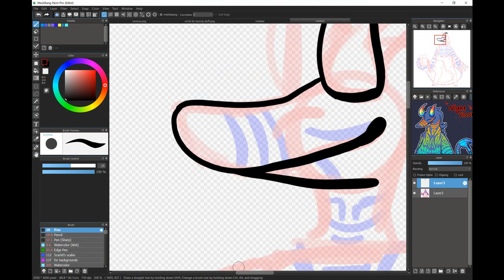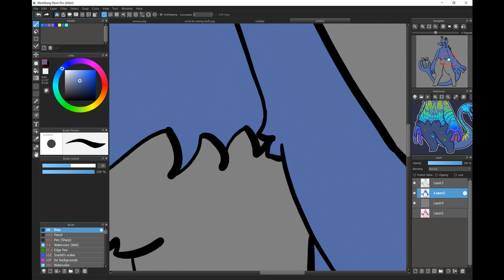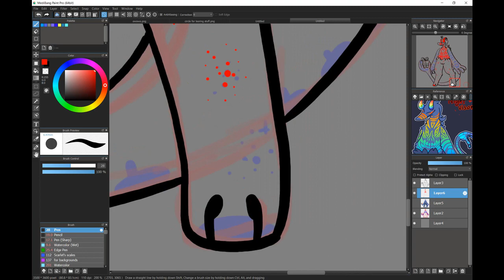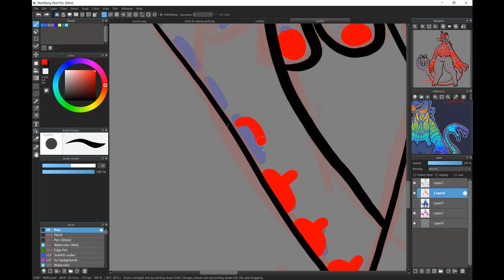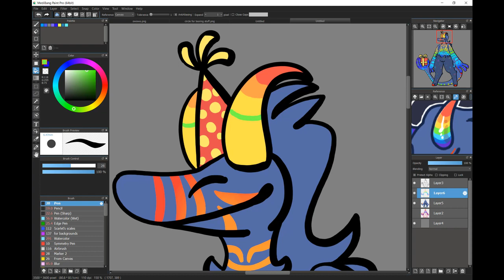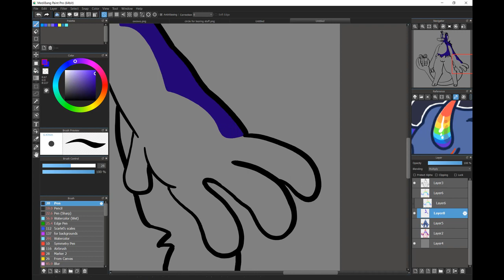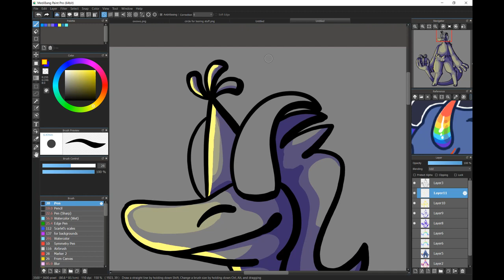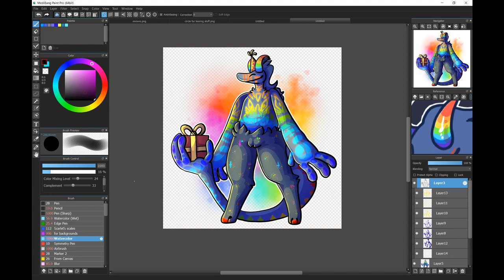SPEEDPAINT (Party Demon at a Birthday Party)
my party demon boi Ragarok at a toddlers birthday party

he is the best at parties
aall parties